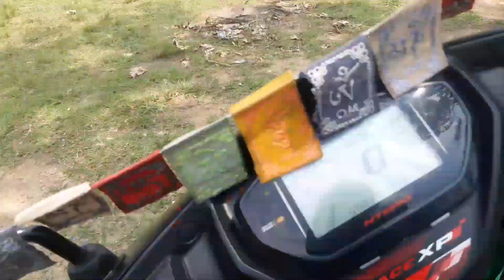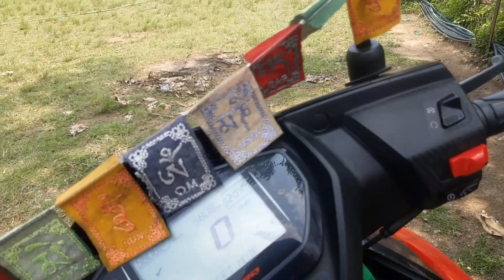Darjeeling beautiful places 😍